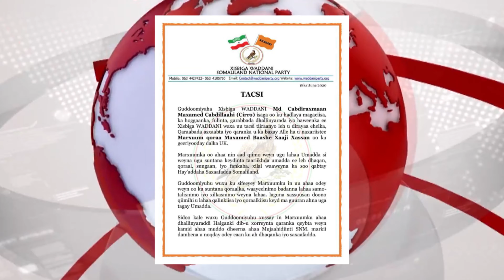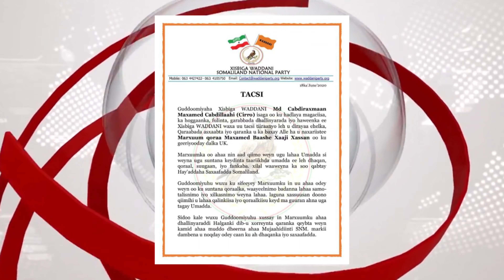Xisbiga Waddani Ayaa Dhamaal Tacsi Udiray Geerida Maxamed Bashe X Xasan